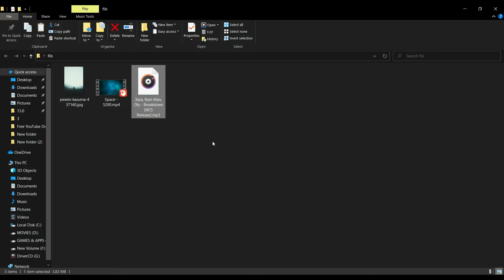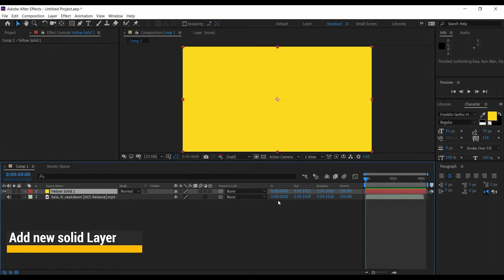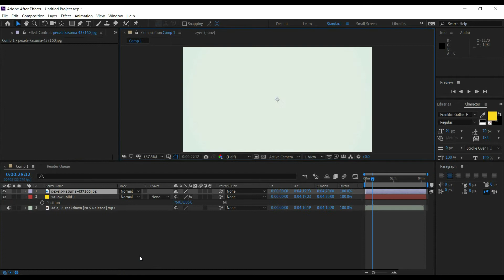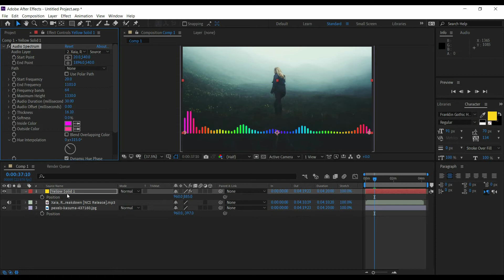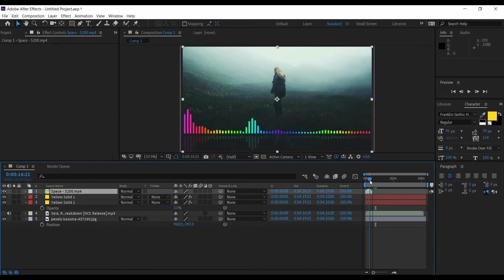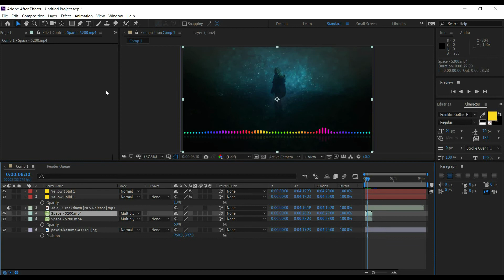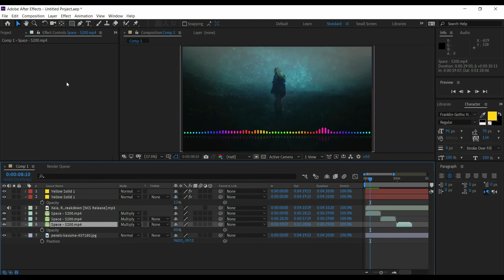Create Amazing Music Visuals In Minutes With After Effects Tutorial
Learn to create your own **audio visualizer** effects in this tutorial!  We'll explore how to design a **custom audio visualizer** using easy-to-follow steps.  This guide covers everything from basic **audio spectrum** creation to advanced **video editing** techniques, even showing you how to use **after effects**.
Watch the Tutorial How to create audio spectrum with after effect to your favaurite song with in few minutes, following easy way. no need any plug in for this tutorial. we can create many items with after effect audio spectrum wavefram . i hope to create more audio spectrum wavefram with after effect tutorials.
watch the short video tutorial to see how to create After Effects Audio Spectrum Tutorial Audio Waveform  - No Plugin.
I have add background picture and some video as particle, you can see how to animate a picture with after effect following this tutorial too.

Music for after effect tutorial

how to make an audio spectrum without after effects